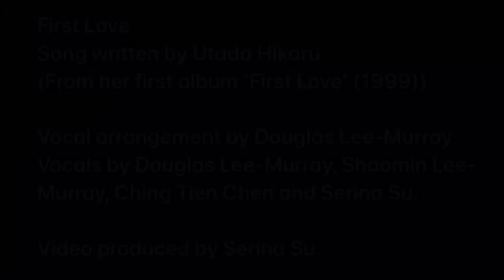SEC karaoke First Love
Four friends sing their version of Utada Hikaru’s First Love